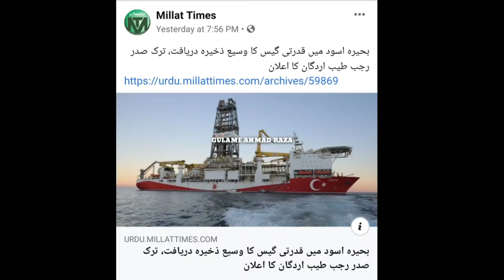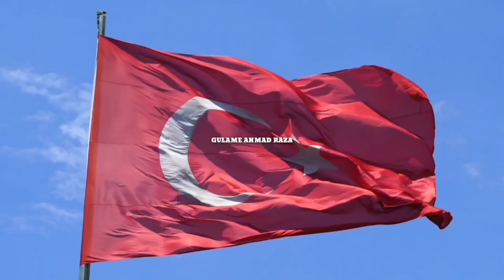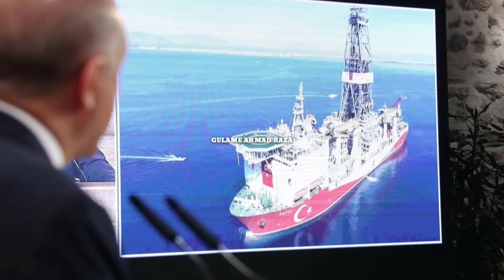Turkey Ko Mil Gaya Khajana Turkey Me Jashn Erdogan Ne Kardiya Elaan/big news turkey/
Turkey ke avam ko jis khushkhabari Ka intazaar tha Aakhir kar Rajab Tayyab Erdogan ne wo khushkhabari suna diya turkey ko mila gas ka bhandaar turkey me jashn ka mahaul latest news. Voice. M. S. Noori